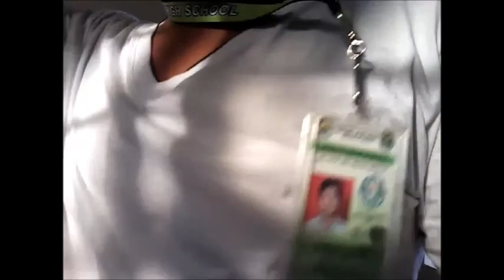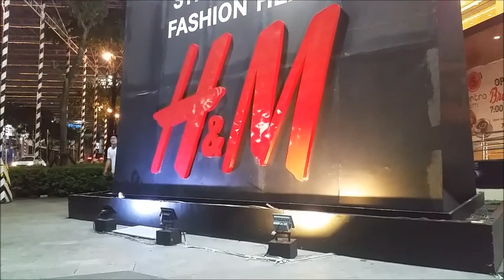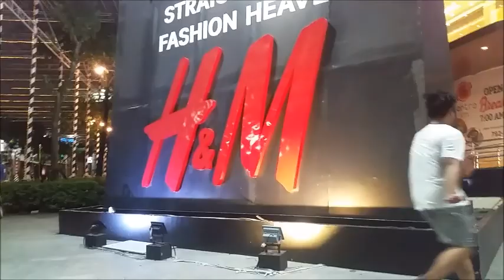Stupidyante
salamat mga master :D